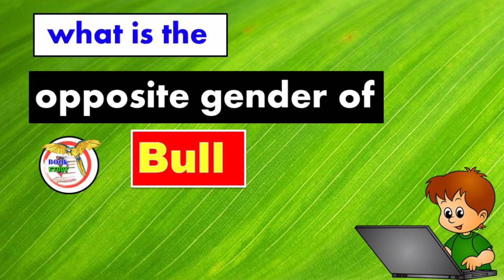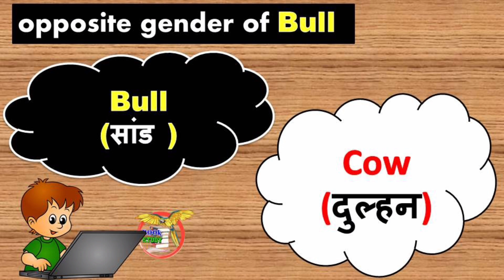What is the opposite gender of Bull 🐂 || Bull ka opposite gender kya hota hai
What is the opposite gender of Bull
Bull ka opposite gender kya hota hai
opposite gender of Bull
Bull ka opposite gender

 What is the opposite gender of any word, you will get to know inside this video of today because you will find many types of videos on this channel on which we have given information related to opposite gender.

 By the way, you must know about the opposite gender that the opposite gender is after all, as if we talk about a woman, then its opposite gender is a man, so in the same way, opposite gender means the opposite gender.

 This means that all kinds of animals or humans live on this earth or there is any word which we call female, then its opposite gender will be male or it can be said that the opposite sex will be female or male.

 By the way, through this video, we are going to tell you about a small opposite gender and apart from this, we have given you the class of Most Important 85 Opposite Genders, in which you can know what is the opposite gender of which word.